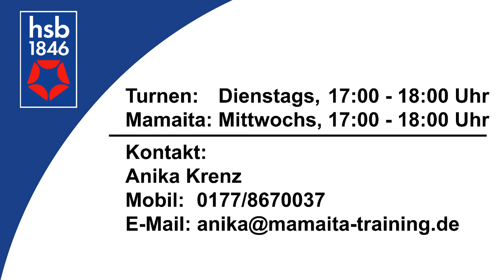Turnen - Anika Krenz - Mamaita-Ganzkörpertraining